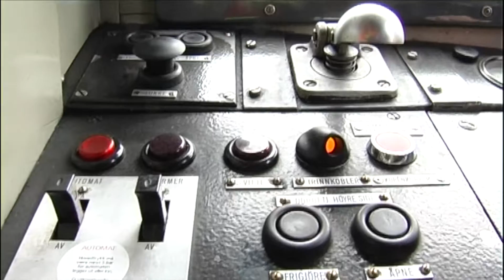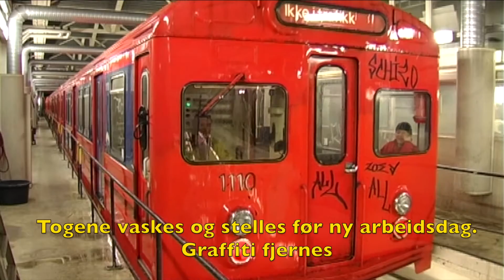Røde T-banetog i Oslo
I anledning T-banens 50-årsjubileum har Sporveien og Ruter i samarbeid produsert denne filmen om T-banens første 50 år. 22.mai 2016 fyller T-banen 50 år